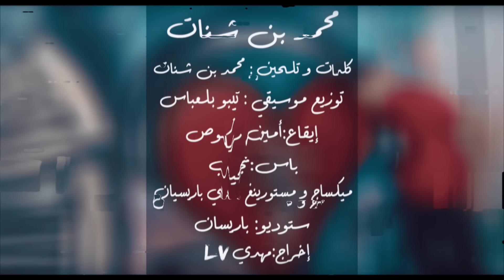Mohamed benchenet- nti khatira w khatar (Clip Officiel2019) محمد بن شنات - نتي خطيرة وخطار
Mohamed benchenet- nti khatira w khatar (Clip Officiel2019) محمد بن شنات - نتي خطيرة وخطار#short